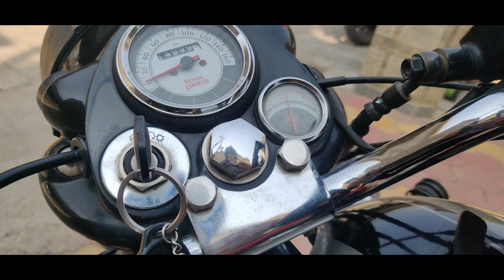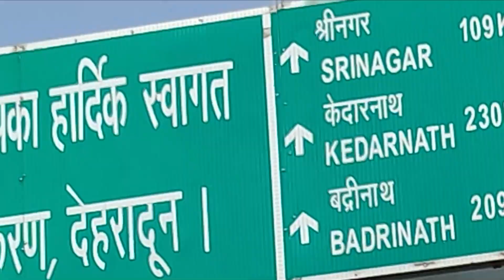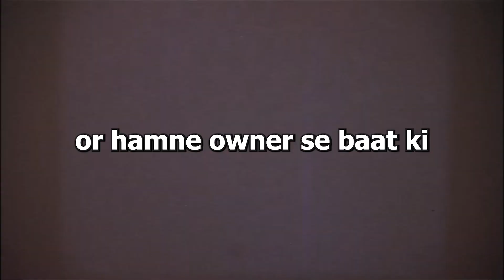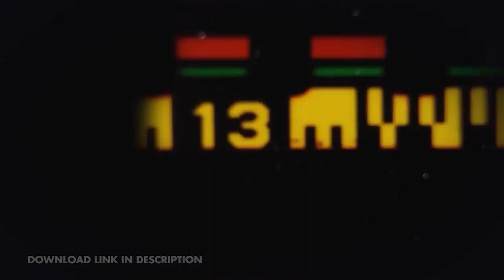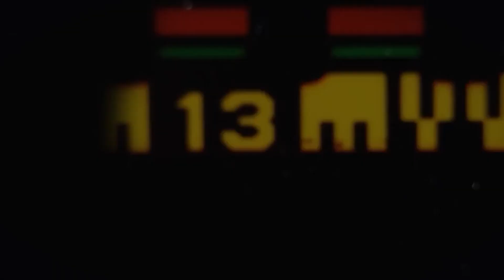I Went To Kedarnath by Renting a Bike in Haridwar 😳 Is it Worth it? |Ep.2 Bike🏍️Journey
HARIDWAR TO KEDARNATH BY RENTAL BULLET - PRICE & ALL DETAILS VLOG 2024
Kedarnath yatra 2023 kedarnath yatra vlog
kedarnath yatra
kedarnath live
kedarnath song
kedarnath full movie
kedarnath mandir
kedarnath movie
kedarnath yatra 2023
kedarnath status
kedarnath flood 2013 videos
kedarnath aarti
kedarnath temple
kedarnath update today
kedarnath update
kedarnath update today news
kedarnath update news kedarnath update today live
kedarnath update 2023 kedarnath update live
kedarnath update video kedarnath update today 2023
kedarnath update today telugu kedarnath update latest
kedarnath update today aaj tak
kedarnath update in telugu kedarnath update yatra
chardham yatra
chardham yatra package 2023